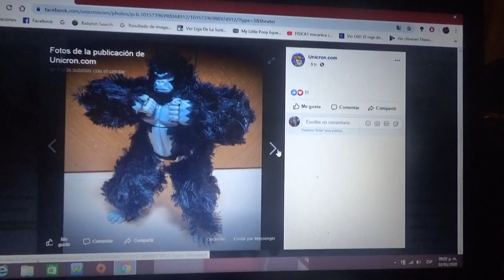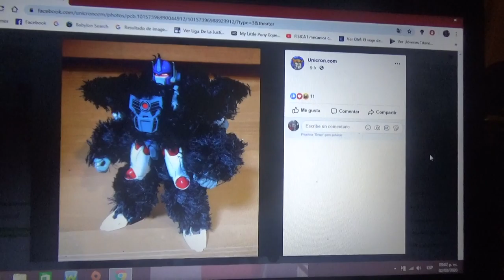Imágenes de Transformers Masterpiece Fuzzy Optimus Primal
Un Optimus Primitivo con estructura forrada como si fuera un peluche